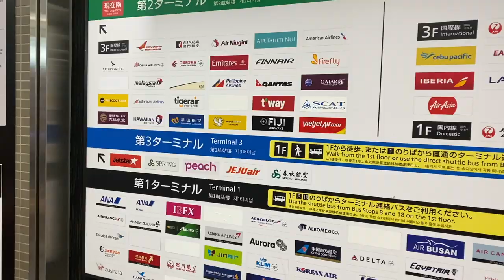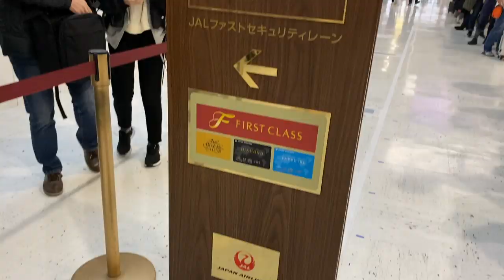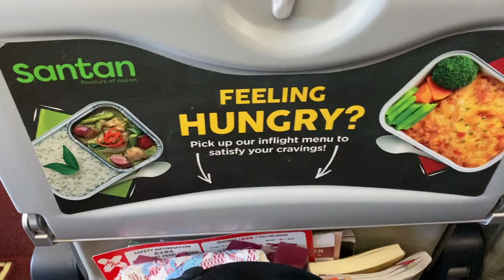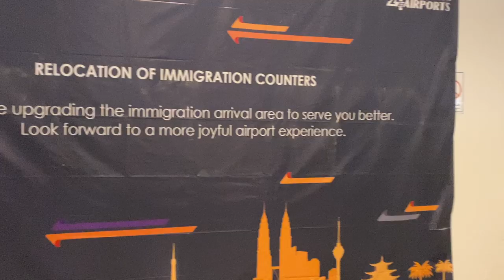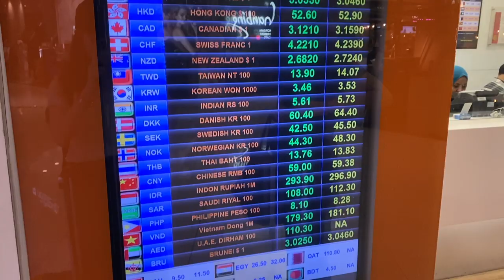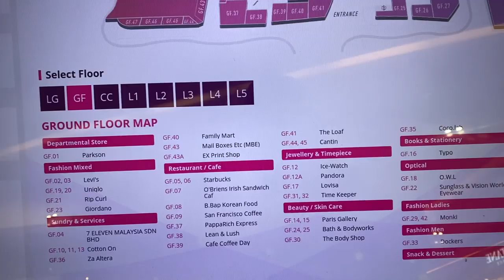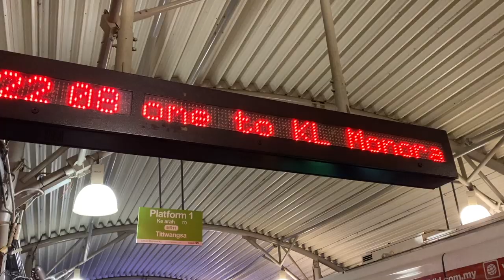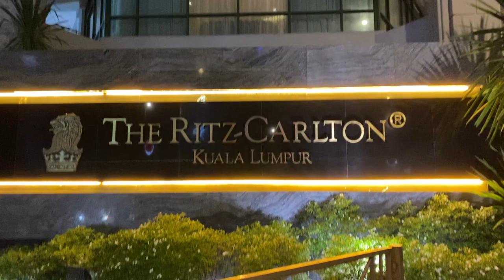APA BENER LIBURAN AMA CEWEK JEPANG BIKIN BANGKRUT?